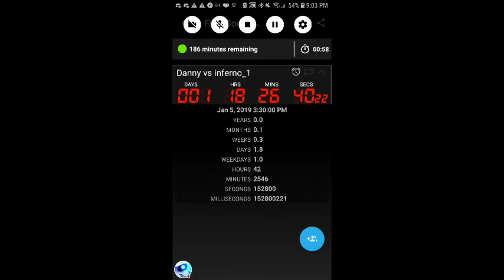Release date of every animation coming!